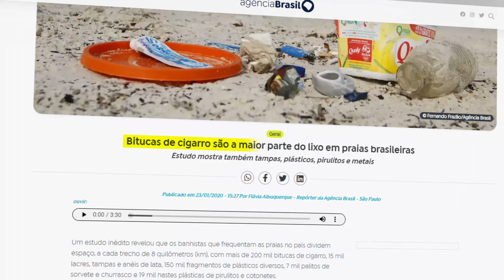Limpadora e Saneadora de Praias - Como deixar uma praia limpa rapidamente e segura para os turistas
🌊🌞 Prestadores de serviços, prefeito(a)s, gestore(a)s público(a)s façam das suas praias mais impecáveis e saudáveis para conseguir cada vez mais turistas de qualidade com a moderna máquina, impulsionada pela tecnologia europeia de ponta, vai além da superfície, penetrando até 30cm para uma limpeza minuciosa. 💧 Junte-se à luta contra a poluição, atendendo às exigências legais e proporcionando uma experiência única aos visitantes. 🌴✨ Solicite agora seu orçamento e faça parte da transformação das praias brasileiras! 🏖️🌿

Estamos prontos para ajudar! Nosso WhatsApp Geral: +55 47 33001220

Para melhor lhe atender precisamos do seu nome, qual equipamento tem interesse, cidade e email.

Agradecemos sua a mensagem! 🙏